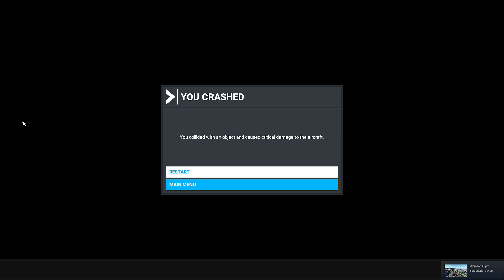Microsoft Flight Simulator 2020 crashing into Cleveland Browns Stadium